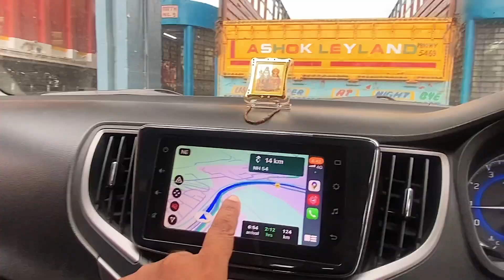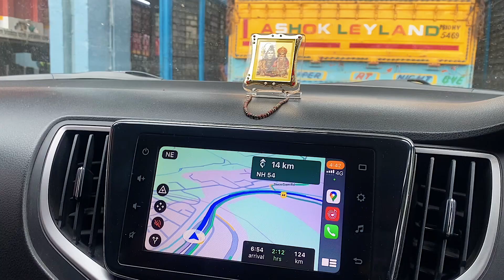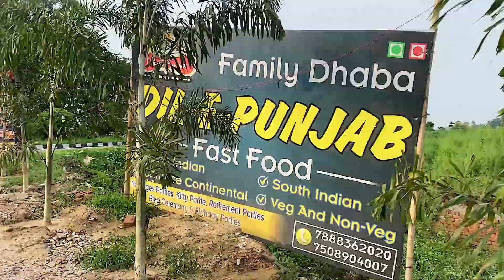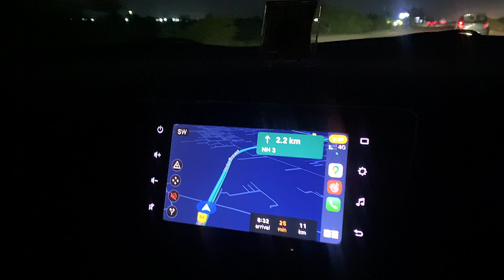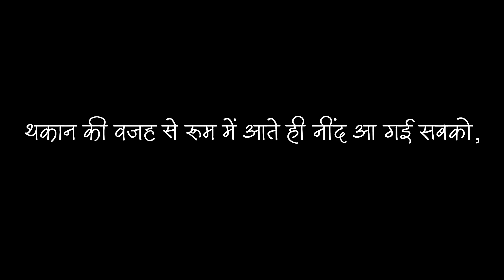EP 4 Yaadgaar Anubhav Katra to Amritsar Golden Temple | Golden Temple Road trip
Watch In This Video EP 4 Yaadgaar Anubhav Katra to Amritsar Golden Temple | Golden Temple Road trip
Follow me 😎
"Bài hát
Happy Life
Nghệ sĩ
Shadow Killerbone, Maxim Hristozov
Album
Unlimited Access"